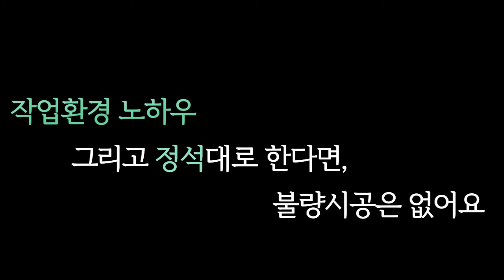신차패키지 불량시공 주의사항 -하남 송파 구리 남양주 강동 신차검수 레이노 s9 크로마9 레인보우v90 후퍼옵틱 프나세 루마버텍스 썬팅 블랙박스-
본 영상은 4k 영상으로
 시청하기전 화질설정을 2160p60 4k으로
설정 후 시청하시면 더 생동감있는 영상을 보실수 있습니다 :)

신차패키지  주의사항  하남 송파 구리 남양주 강동  신차검수 썬팅 블랙박스

위커스텀이 더 궁금하다면?